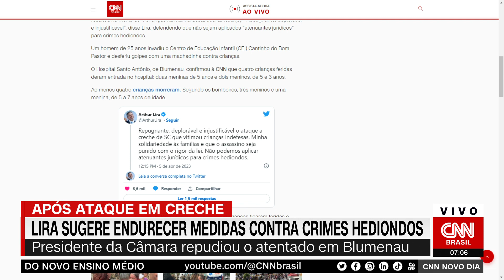Após ataque em creche, Lira sugere endurecer medidas contra crimes hediondos | CNN NOVO DIA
O presidente da Câmara dos Deputados, Arthur Lira (PP), se posicionou após o ataque a creche em Blumenau, município de Santa Catarina, que resultou na morte de 4 crianças. “Repugnante, deplorável e injustificável”, disse Lira, defendendo que não sejam aplicados “atenuantes jurídicos” para crimes hediondos.